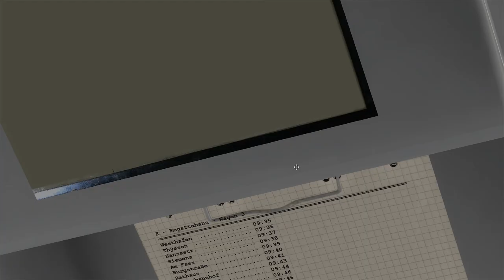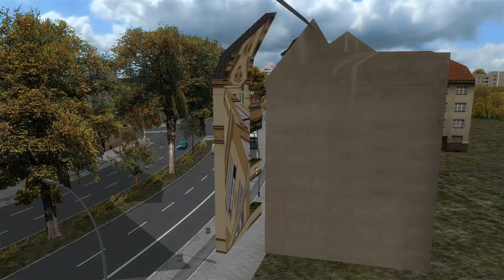OMSI 2 - KREFRATH V.3 #1 - E-Wagen Richtung Regattabahn | Let's Play OMSI 2 [S02E136]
Simulator aus dem Hause Aerosoft (2013)

Plattform: PC
Map: Hagenau
Bus: MAN Stadtbusfamilie

 «Download / Kaufen»
Wenn dir das Spiel gefällt, unterstütze die Entwickler und kaufe dir das Spiel im Original

Wenn dir die Karte Krefrath V.3 gefällt, kannst du es dir hier kostenlos herunterladen

«Musik / Music»
Epidemie Sound